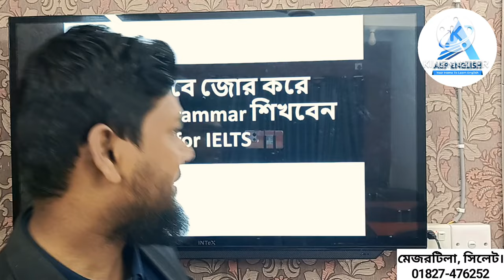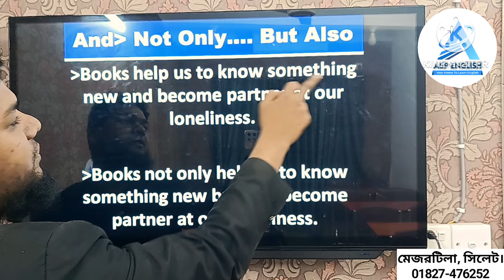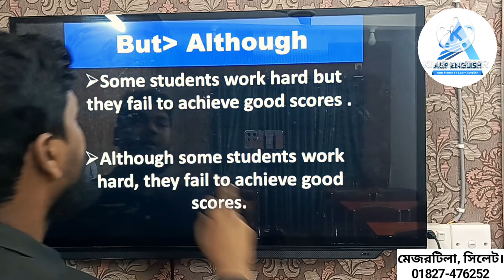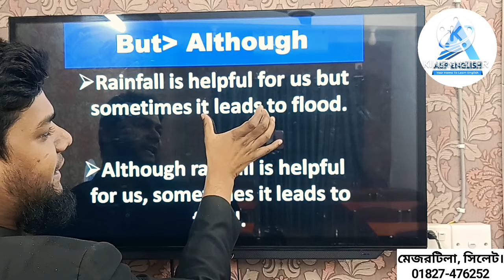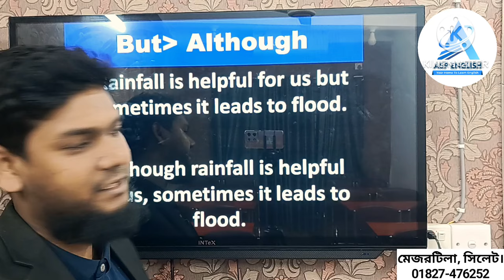দূর্বলদের জন্য IELTS Grammar Part 1: Although & Not only...... But also এর প্রয়োগ।